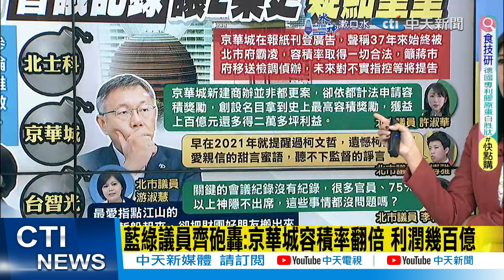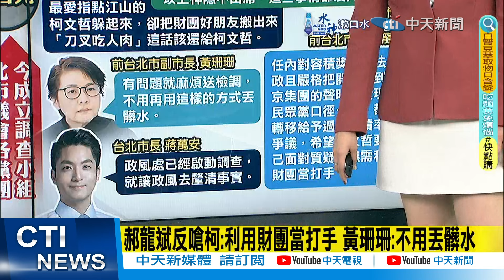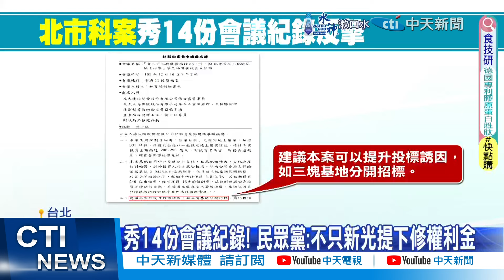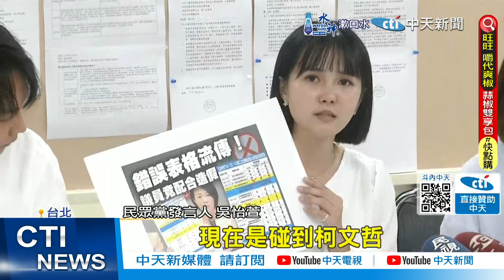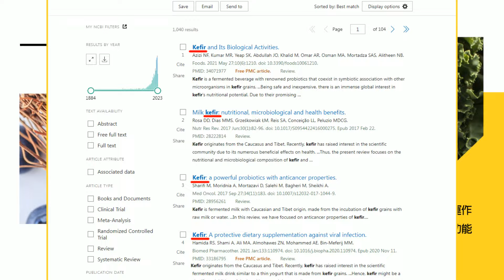【每日必看】元大人壽聲明"未涉北士科案":談的是"內湖創新中心"｜游淑慧:會議記錄雙方"兜不攏" 柯市府拐元大簽名? 20240501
00:00 元大人壽聲明"未涉北士科案":談的是"內湖創新中心"
01:49 游淑慧:會議記錄雙方"兜不攏" 柯市府拐元大簽名?
03:13 避談? 會議主持人林育鴻:一切以官方紀錄為主
03:42 柯市府放水容積率? 京華城登報喊冤:被霸凌37年
05:25 藍綠議員齊砲轟:京華城容積率翻倍 利潤幾百億
06:35 李柏毅轟柯市府:沒會議紀錄 苗博雅:柯只聽甜言蜜語
07:59 郝龍斌反嗆柯:利用財團當打手 黃珊珊:不用丟髒水